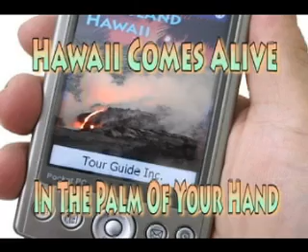Mauna Ulu, Hawaii Volcanoes National Park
Mauna Ulu, or growing mountain is a tall, sloping, shield-shaped hill formed by numerous eruptions along the rift between 1969 and 1974; Mauna Ulu is best seen by walking a few yards past the road beyond the parking lot to where the end of road is covered in fresh lava flows.  At Mauna Ulu, visitors can get an intimate look at both pahoehoe and aa lava flow types.  Pahoehoe, the less viscous and generally hotter liquid flow, moves fluidly like a river or glacier, the surface folding and molding, like poured taffy, into a ropy structure.  Pahoehoe forms generally flat, fairly smooth, hard surfaces.  Aa, on the other hand, is much cooler and has exolved much of its dissolved gas, so it is much more viscous, causing the upper surface to fracture into clinker-like boulders and fragments.  Flowing aa sounds and looks like a moving pile of hot glass shards; when it cools, it leaves behind rubbly piles of sharp fragments.  Fields of pahoehoe and aa make a landscape that look as if Madame Pele has bulldozed her land to flat surfaces, but left these acres of boulder piles here and there.

Pu'u Huluhulu (shaggy hill) is a 150 foot tall cinder cone formed in pre-contact times between Mauna Ulu and Pauahi Crater.  There is a fascinating 3 mile round trip hike from the Mauna Ulu parking lot to the top of Pu'u Huluhulu that is marked by cairns (or ahu).  From the vantage point of Pu'u Huluhulu's summit, one can see Pu'u O'o (hill of the bird) about 5 miles away.  From Pu'u Huluhulu are fine views of Mauna Loa, Kilauea, Mauna Kea, the coastline and Pu'u O'o.  Pu'u O'o is a spatter cone built by the fire-fountains erupting along Kilauea's rift zone between 1983 and 1986.  Since 1986, the center of eruption has moved about 2 miles further down the rift to a vent called Kupaianaha, or mysterious in Hawaiian.  The round trip hike from Mauna Ulu Parking lot to Pu'u Huluhulu and return takes about an hour and a half to two hours.

The hike to the summit of Mauna Ulu is a long, dry, serious hike with some dangers and should only be undertaken by those in good physical condition and experienced at hiking cross-country across broken and hazardous ground.

Written and produced by Donnie MacGowan; videography by Frank Burgess and Donald MacGowan; narrated by Frank Burgess; original musical score written and performed by Donnie MacGowan.

For more information on touring Hawaii in general and visiting the Big Island in particular, please go to tourguidehawaii.com; lovingthebigisland.wordpress.com and tourguidehawaii.blogspot.com.